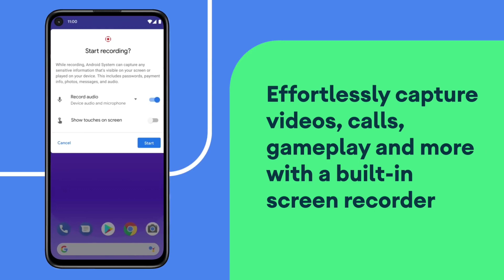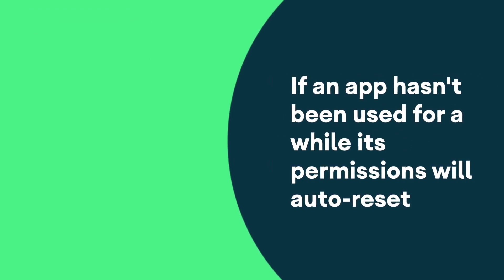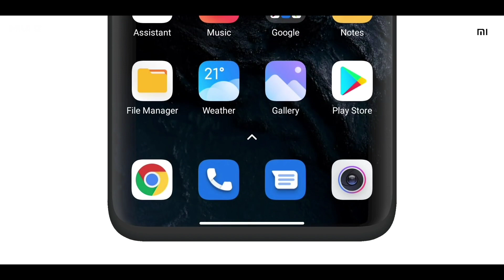🔴 Redmi Note 10 MIUI 12.5 Update Date : Redmi Note 10 New Update 😇 - MIUI 12.5 Update Redmi Note 10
Redmi Note 10 MIUI 12.5 Update : MIUI 12.5 Update Date for Redmi Note 10 : Redmi Note 10 New Update

____ Thanks ❤️❤️❤️